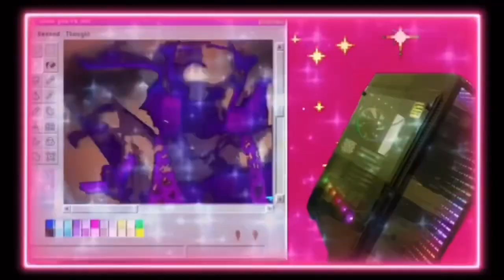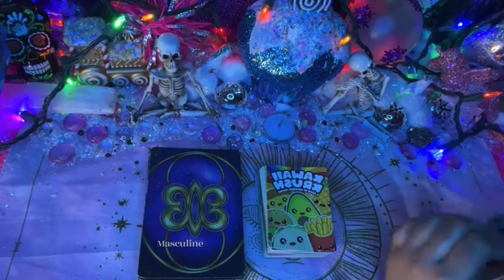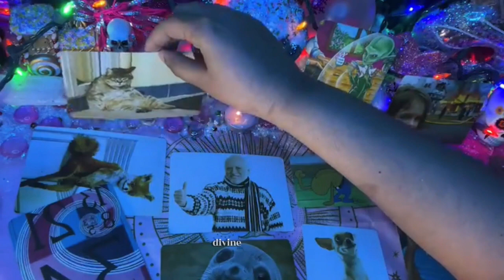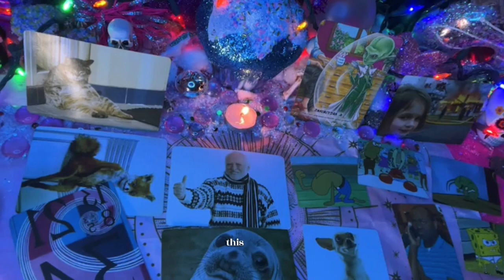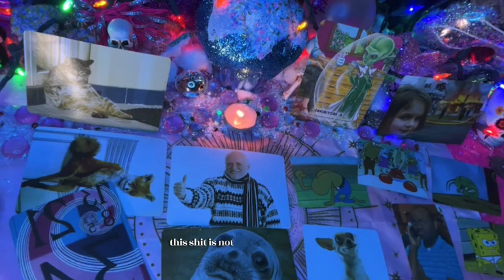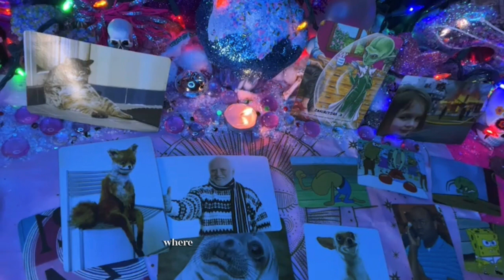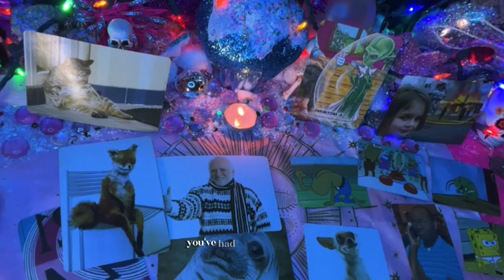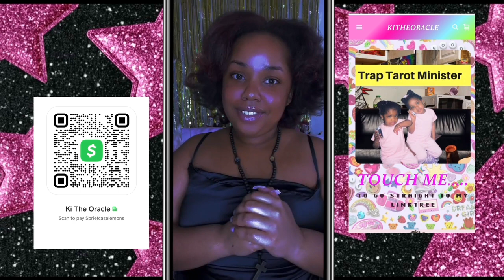THE DAWN OF CHESTER 🥸 KARMIC LAW 👨🏾‍⚖️ JUSTICE IS SERVED ⚖️ METAPHYSICAL MONDAY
Here is the  patron clip refrenced in clip; acess this link 🔗  by activating your FREE TRAIL while i available

Trigger warning ⚠️

Hey Bestie 🎀😭💕

THIS IS A TIMELESS READING THAT MAY BE VIEWED AT ANY TIME BUT IF YOU HAPPEN TO WATCH WHEN THIS EPISODE PREMIERS -

WATCH FOR YOUR HOROSCOPE ♈️

Book a personal reading or
|CLICK THIS LINK FOR ACCESS TO EXTENDED READINGS AND EXCLUSIVE CONTENT🥳🎁